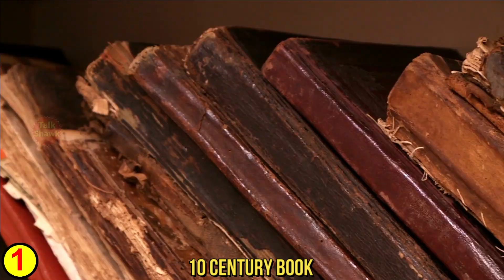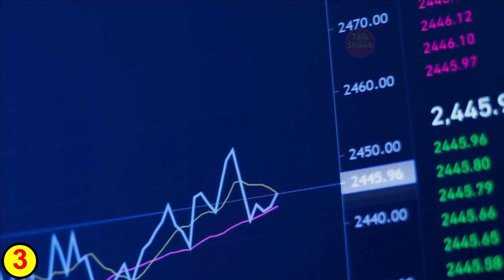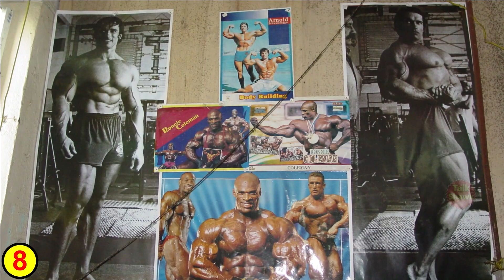Top 9 Amazing Facts about Afghanistan | Afghanistan Documentary | TalkShawk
1)This video has no negative impact on the original works (It would actually be positive for them)
2)This video is also for teaching purposes.